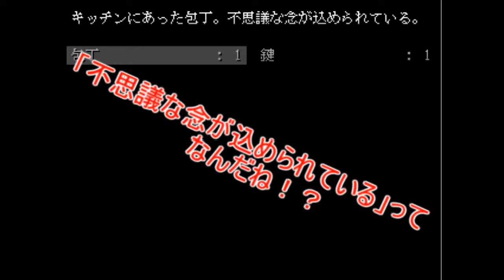とある少女の恐怖記憶Ⅱ【記憶少女アエナクテ】実況 Part3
初戦闘！正直、戦闘方法とか知らされてなかったから軽くテンパってましたww

結構いいペースで進んでますね！